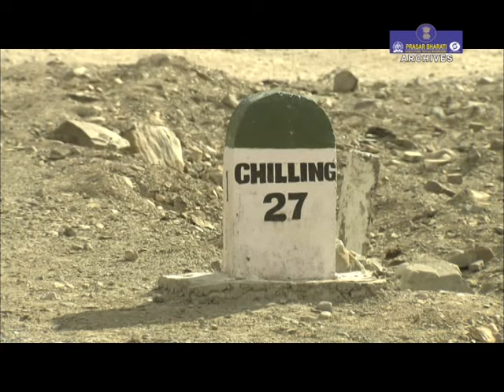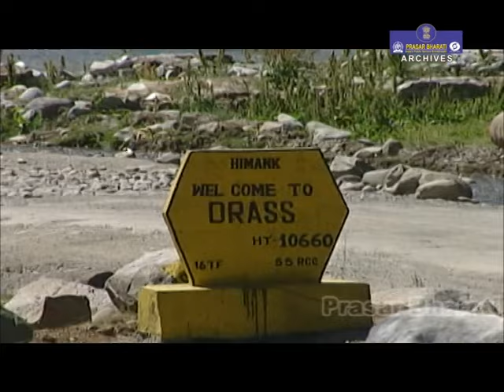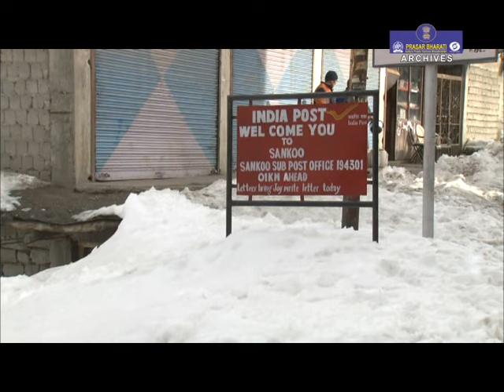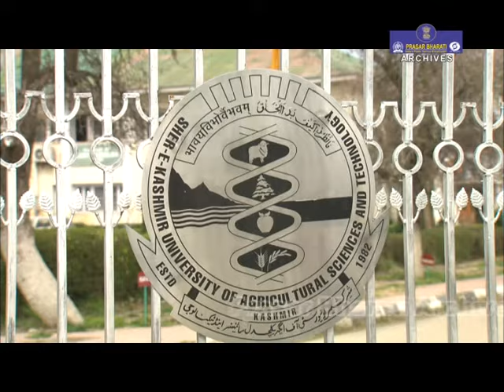Whisper's of Warming - Man Vs. Nature | World Environment Day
Prasar Bharati Archives presents a special program 'Whisper's of Warming" an interaction between Man and Nature on the ocassion of World Environment Day.

Produced by Mr. Anoop Khajuria